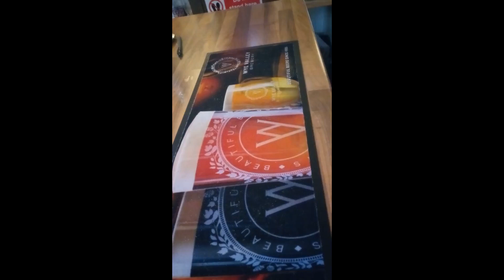Flat Earth Singles.... They Are Going To Breed!!!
just a quick bit of fun, did you know there is a Flat earth singles website...